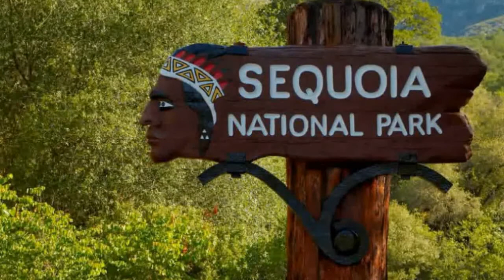The SCARY Show, Episode 10: Family Matter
Story by: Nahua Rainbow
Title by: Angoleiro

Visuals:
Police car by: Kindel Media
Maps by Andrew Neel
The Nice guy, Toys collection, a woman answers the phone, and Lost dinosaur w/ can by Cottonbro
Lost backpack by   Nikita Khandelwal
The mysterious man in orange, the distressed man in orange, by Kindel Media
Hitchhikers lost by Ivan Samkov
Pitbulls by Kelly Lacy
Stir Fry by Roman Odintsov
Day to night by Audri Prem Kumar

Additional visuals courtesy of Win Movie Maker